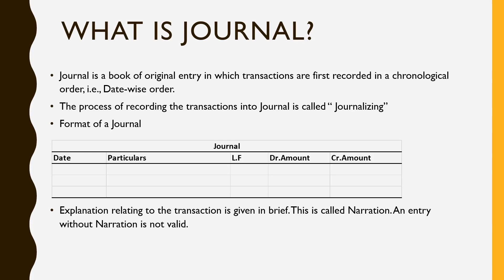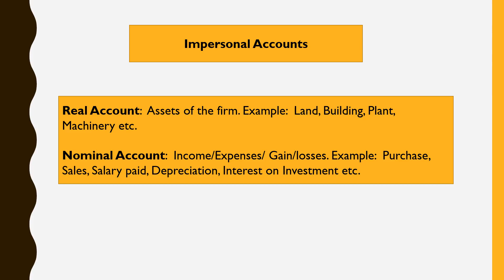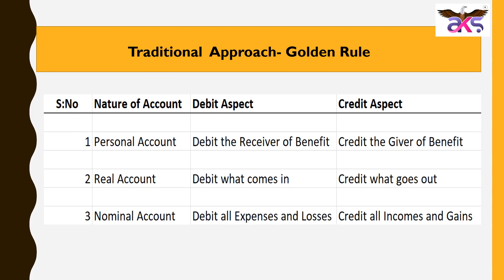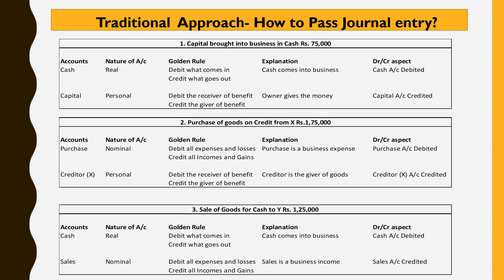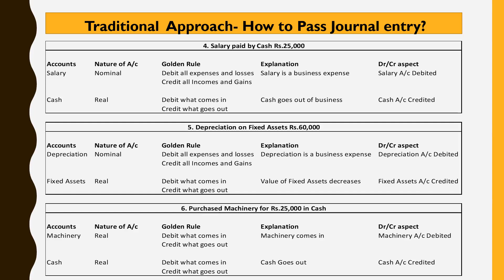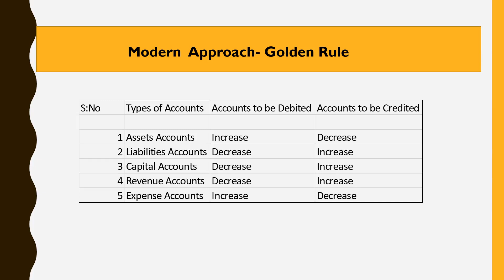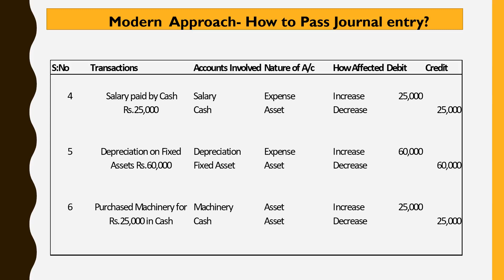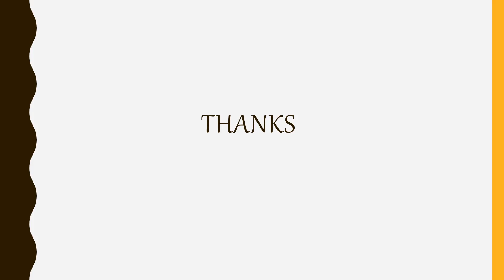Journal Entry -Shortcut Method- Auditor Tips- தமிழில்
How to Pass Journal Entries?
(Personal /Real / Nominal A/c Golden Rules)
Explained in Tamil using both Traditional Approach and Modern Approach
This video will be really useful for beginners.